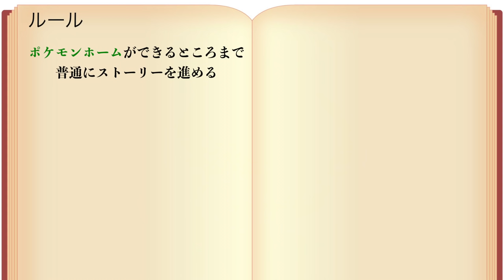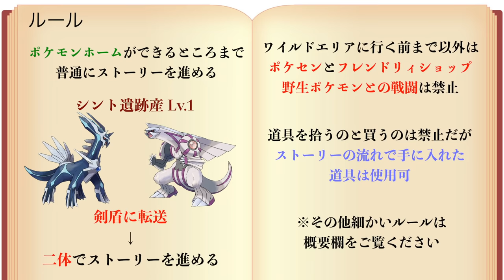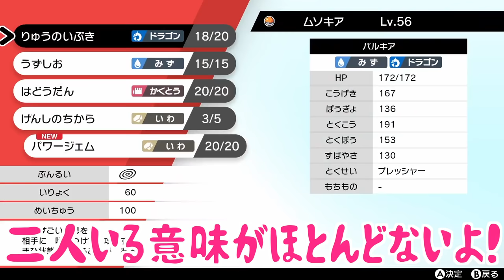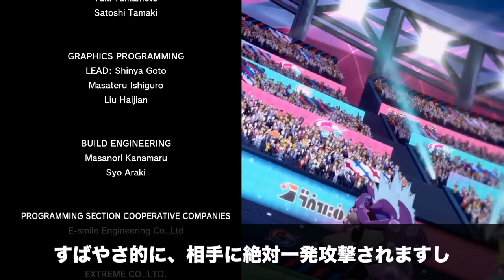【検証】シント遺跡産レベル1ディアルガ・パルキアでストーリーは無双できる？ポケセン・ショップ禁止縛り！【ポケモン剣盾/冠の雪原/DLC】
もうダイパネタをやりすぎて、ダイパリメイクをやる必要もないかもしれません…。

まあやるんですけど。

【本企画のルール詳細】

・ポケモンホームが使えるところまで普通にストーリーを進め、その後ディアルガ・パルキアを交換し基本2体で進める

・意図的なレベル上げは禁止

・ワイルドエリアに行く前まで以外は、ポケモンセンターとフレンドリィショップ、野生ポケモンとの戦闘は禁止

・道具を拾ったり、買ったりするのは禁止だが、ストーリーの道中で強制入手した道具のみ使用は可

・カブのジム挑戦にあたってロコン等を捕まえるのはあり（バトルで使うことになったらゲームオーバー）

▼ED曲提供
バーチャル○チンポッティ